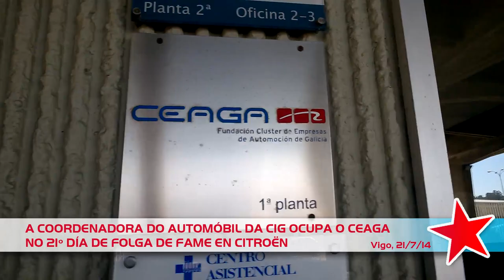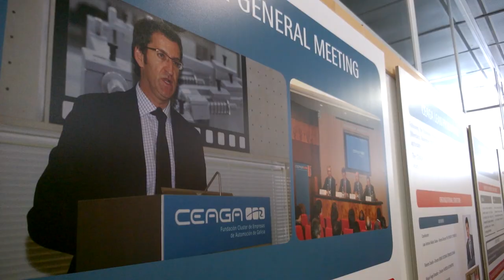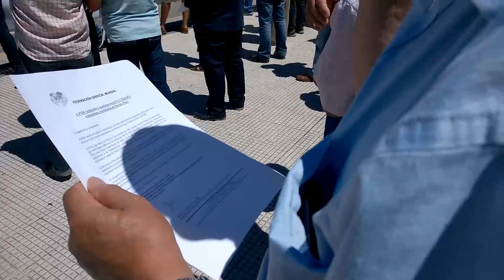Peche no CEAGA no 21º día de folga de fame en Citroën (Vigo, 21/7/14)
Unha vintena de traballadores ocupou esta mañá desde as 12:30 até as 14:30 horas as instalacións do Clúster da Automoción de Galiza, en Vigo, para denunciar a campaña represiva que están a sofrer as traballadores/es do sector nos últimos meses. Durante o peche despregaron unha faixa perfectamente visíbel desde a entrada principal de PSA-Citroën, cara onde dirixiron constantes berros de apoio á concentración en prol da readmisión dos dous traballadores inxustamente despedidos. A FSM, pola súa parte, enviou unha carta de apoio á loita.